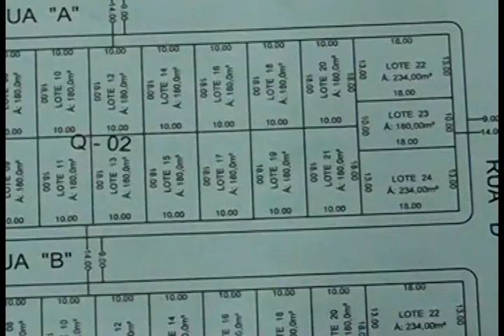Negociação de um terreno na Água Branca gerou dúvidas as famílias